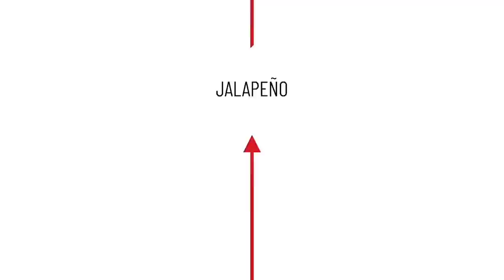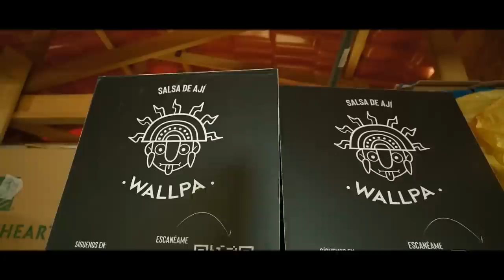EL AJÍ ECUATORIANO ESTÁ DESAPARECIENDO!